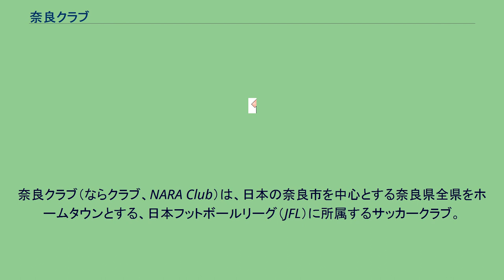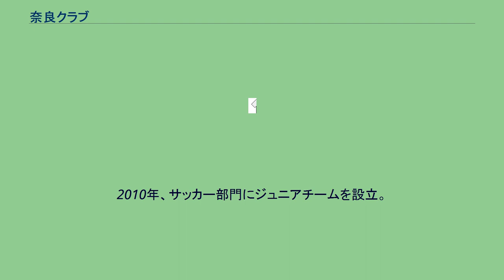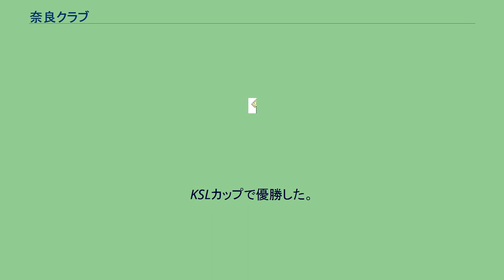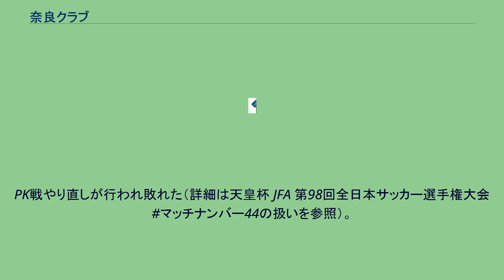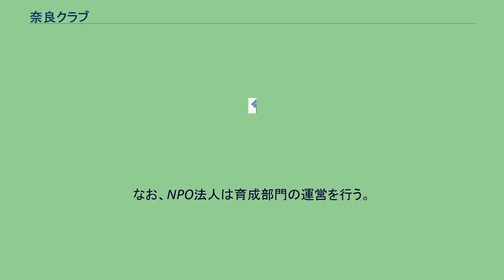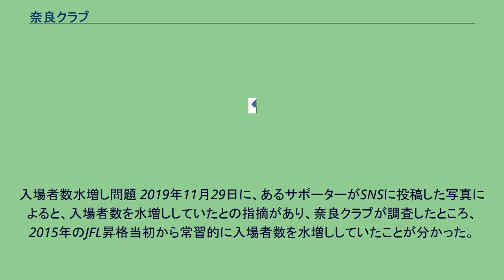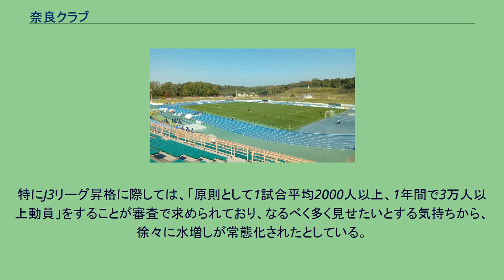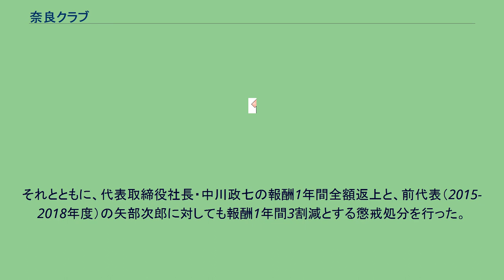奈良クラブ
奈良クラブ（ならクラブ、NARA Club）は、日本の奈良市を中心とする奈良県全県をホームタウンとする、日本フットボールリーグ（JFL）に所属するサッカークラブ。
Jリーグ加盟を目指すクラブの1つである。
1991年、初代監督・山口幸司を中心に都南クラブ創設。
1997年に奈良県リーグ1部に昇格。
2008年、チーム名を奈良クラブに改称し、奈良の枕詞「あをによし」に由来する「青」と「赤」をクラブカラーとした。
関西府県リーグ決勝大会で優勝した。
2009年、関西サッカーリーグ2部に昇格した1年目で優勝を果たす。
橋垣戸光一がリーグMVPとベストイレブン、梶村卓がベストイレブン、畑中俊逸が新人王とベストイレブンを獲得。
2010年、サッカー部門にジュニアチームを設立。
また、クラブのサポート体制の確立のため、スペインのFCバルセロナに代表される「ソシオ」制度を発足させた。
2010年3月29日、奈良県から特定非営利活動法人の認証を受ける。
2010年、関西リーグ1部で4位の成績。
畑山俊逸がアシスト王とベストイレブンを獲得した。
2010年12月1日、近鉄奈良駅近くの角振町から率川神社近くの北向町に移転した。
2011年2月3日、横浜F・マリノス元コーチの吉田悟が就任。
関西リーグ1部で優勝。
第35回全国地域サッカーリーグ決勝大会は1次ラウンドで敗退した。
2012年、カマタマーレ讃岐元監督の羽中田昌を監督に迎えたが、6月30日の9節終了後に辞意を表明、7月3日付けで辞任した 。
GMの矢部次郎が監督代行に就任。
リーグ戦は2位。
天皇杯は2回戦でセレッソ大阪に敗れる。
KSLカップで優勝した。
12月19日、事務所を西九条町に移転した。
2013年9月17日、Jリーグ準加盟クラブとして承認された。
10月15日、J3クラブライセンスのスタジアム基準を満たさないことより2014年のJ3リーグ入会は成らなかった。
また、申請していた日本フットボールリーグ（JFL）入会も叶わなかった。
2014年、横浜FC元コーチの中村敦が監督に就任。
関西リーグ1部で3年ぶりに優勝。
また、第38回全国地域サッカーリーグ決勝大会も優勝した。
12月10日の日本フットボールリーグ（JFL）理事会でJFL入会が承認された。
2017年、事務所を神殿町に移転した 2018年の天皇杯2回戦でJ1の名古屋グランパスにPK戦で一度は勝利したが、その後に審判の競技規則適応ミスが発覚。
PK戦やり直しが行われ敗れた（詳細は天皇杯 JFA 第98回全日本サッカー選手権大会#マッチナンバー44の扱いを参照）。
2018年11月26日、新シーズンに向けた新体制を発表。
運営母体を新設する「株式会社奈良クラブ」に移管し、代表取締役社長にクラブスポンサーでもある中川政七商店会長の十三代・中川政七が就任。
NPO代表の矢部次郎は代表取締役副社長に就任し、GMとしてポルト大学大学院在籍中で、イングランドとポルトガルのプロクラブ下部組織でコーチを務めた経験を持つ林舞輝が就任することが発表された。
なお、NPO法人は育成部門の運営を行う。
2019年12月7日に、2015年 - 2019年のホームゲームの入場者数を水増ししていたことを明らかにした。
J3リーグ加入に必要な年間入場者数を満たすためとされている が、日本サッカー協会からクラブおよび社長に対する処分が科された ことを受けて、中川は社長を辞任した。
2020年1月30日には、Jリーグから、解除条件を伴ったJリーグ百年構想クラブの失格処分が下されている。
同年6月23日に失格処分が解除された。
2020年に奈良クラブユースが設立。
2021年にu-15（奈良クラブジュニアユース）の鹿谷雫がトップチームの練習に参加しました。
2021年に西田紫陽が二種登録された。
ホームスタジアムはロートフィールド奈良（奈良市鴻ノ池陸上競技場） である。
その他の開催スタジアムは下表を参照。
入場者数水増し問題 2019年11月29日に、あるサポーターがSNSに投稿した写真によると、入場者数を水増ししていたとの指摘があり、奈良クラブが調査したところ、2015年のJFL昇格当初から常習的に入場者数を水増ししていたことが分かった。
水増しした人数は2016年度までは資料がないため不明だが、2017年以後は、実際の入場者数と公表された公式入場者数とは異なる人数を発表した。
各年度の1試合平均の人数差異は次に示す通り。
水増しの方法としては、...